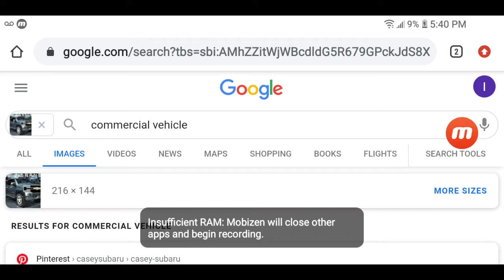GOOGLE IMAGE SEARCH SADLY FUCKING RUINED ON EVERY DEVICE EVERYWHERE I SADLY MISS THE PROPER ONE!!😭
ALL VERSIONS NO!!😞😡
BETA DEV NO!!😞😪
NOT BUILT IN ANYMORE!!😞🤣😡
WHO THE FUUUCK FOUND THIS GLITCH!!😞😡💩
ALMOST EVERY SEARCH SADLY GONE!!😞😪💩😪😠😪😠😪😪😡😪😡😪😠😞💩
PLEASE FIX!!😡